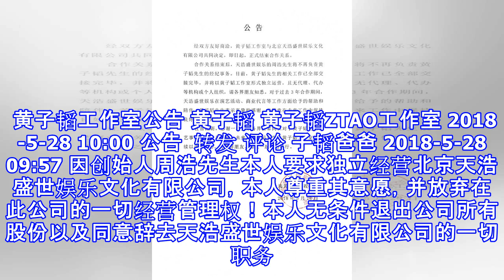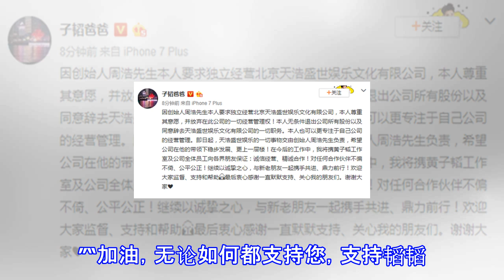黄子韬结束与天浩盛世3年合作 工作室将独立运营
黄子韬结束与天浩盛世3年合作 工作室将独立运营 新浪娱乐 05月28日 10:03 关注 确定不再关注此人吗 确定取消 摘要： 黄子韬与天浩盛世娱乐文化有限公司共同决定，结束双方3年合作。一切相关工作交由黄子韬工作室独立运营。 黄子韬工作室公告 黄子韬 黄子韬ZTAO工作室 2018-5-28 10:00 公告 ​ 转发 评论 子韬爸爸 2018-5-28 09:57 因创始人周浩先生本人要求独立经营北京天浩盛世娱乐文化有限公司，本人尊重其意愿，并放弃在此公司的一切经营管理权！本人无条件退出公司所有股份以及同意辞去天浩盛世娱乐文化有限公司的一切职务。本人也可以更专注于自己公司的经营管理。即日起...